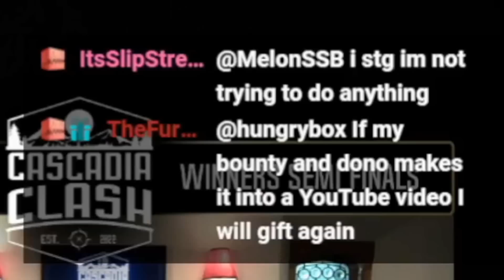THIS PRO MAKES KIRBY LOOK TOP TIER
JEJAJEJA IS INSANE! Have you ever seen this guy play Kirby? The moves he's able to pull off in Super Smash Bros. Ultimate are absolutely wild, and completely make me rethink Kirby in the game. Is he no longer bottom tier??